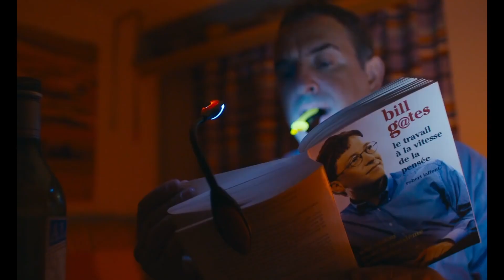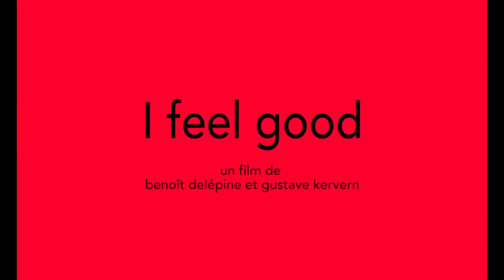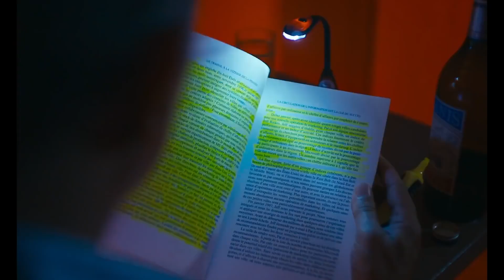I FEEL GOOD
Pathé Cap Sud Avignon Présente :
Sortie en salles le 26 septembre 2018

Synopsis
Monique dirige une communauté Emmaüs près de Pau. Après plusieurs années d’absence, elle voit débarquer son frère, Jacques, un bon à rien qui n’a qu’une obsession : trouver l’idée qui le rendra riche. Plus que des retrouvailles familiales, ce sont deux visions du monde qui s’affrontent.

Réalisé par
Benoit Délépine, Gustave Kervern
Avec
Jean Dujardin , Yolande Moreau , Jean-Benoît Ugeux
Scénariste(s)